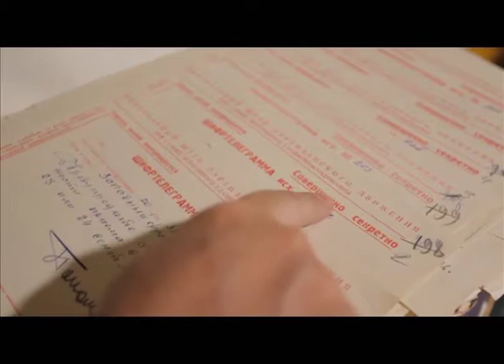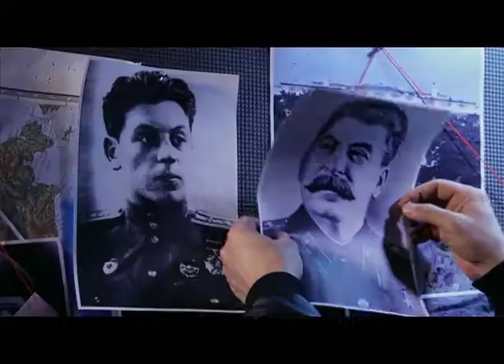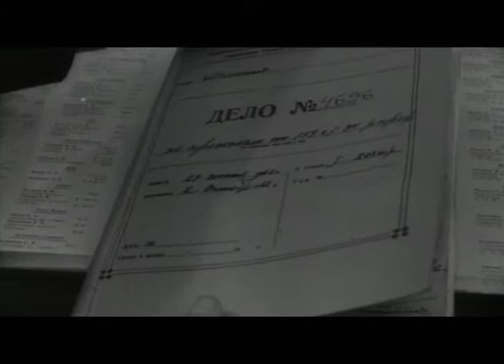Программа "Агентство специальных расследований". Василий Сталин: сын за отца.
Василий Сталин. Жизнь этого человека была яркой, но трагической. Его биография хранит множество загадок. До сих пор неизвестна причина его смерти. Главный вопрос: умер Василий Сталин или был убит?